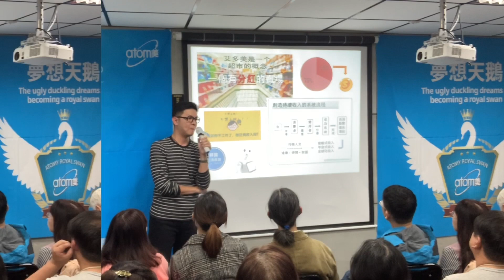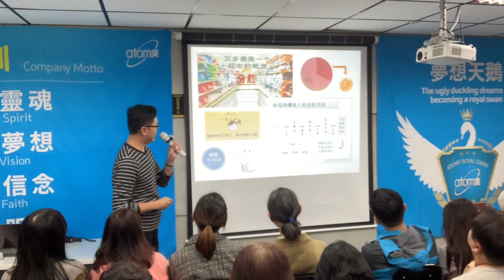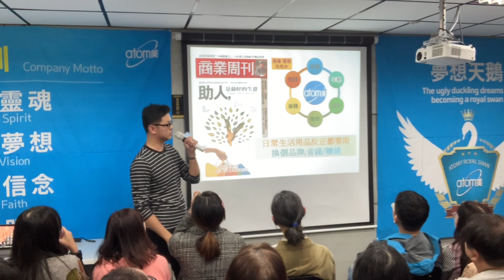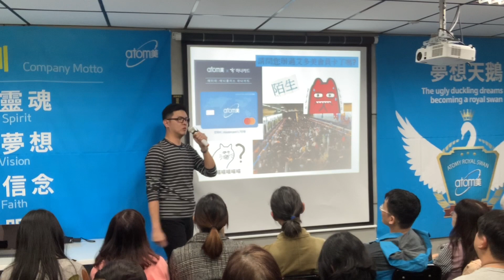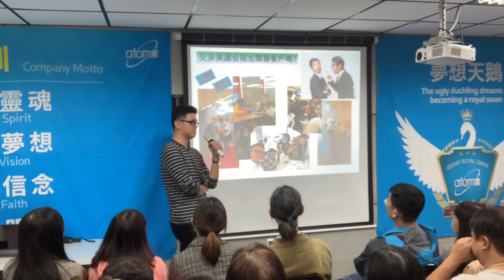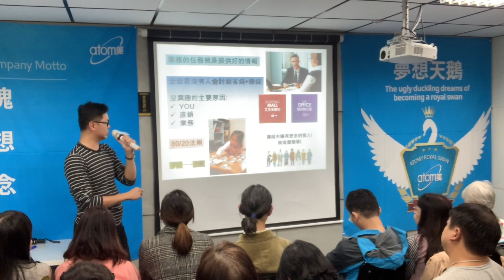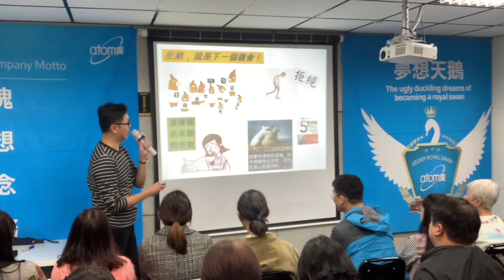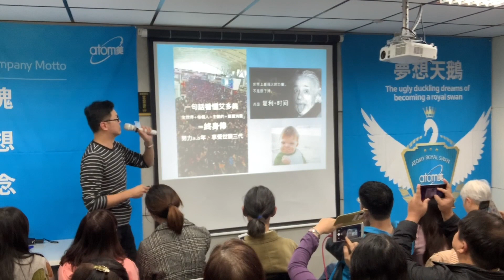艾多美[ATOMY]- 大安中心講座(下半場)/觀念與開發心態調整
什麼是ATOMY韓國艾多美? ATOMY艾多美又有哪些產品嗎? ATOMY艾多美產品CP直是高還是低? ATOMY艾多美有商機嗎? ATOMY公司的理念是助人? 艾多美能賺錢? ATOMY艾多美的收入是被動收入? ATOMY艾多美怎麼經營? 怎麼開發? 艾多美制度好嗎? 艾多美有沒有騙人或是玩金字塔? 艾多美開幕多少國家? 中國開了沒? 網路行銷是什麼? 電子商務平台? 艾多美直銷跟其他過往直銷的差異? 艾多美有沒有銷售壓力? 要不要賣產品? 沒有人喜歡被推銷!!

艾多美的魅力在產品的價值, 加上讓一般的消費者會員也有機會分紅賺錢.

若有想多了解艾多美公司的朋友, 請參考我頻道放上的一些影片, 或好好研究看看這個全球的網路生意!

我的部落格(以下的連結)

如果更進一步有興趣或想了解的朋友可以與我聯絡! 我詳細為你說明!!

讓我們在上班之外還可以兼職多一份額外收入!!

LINE: jakehsu23

WeChat: jakehsu17